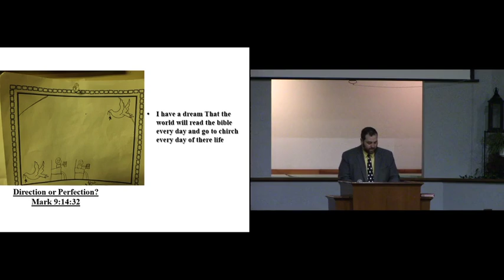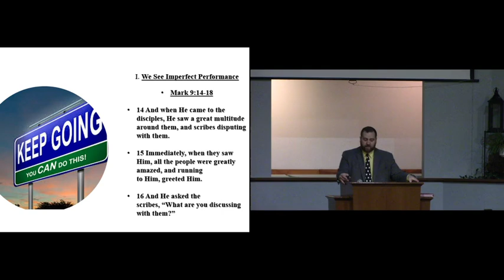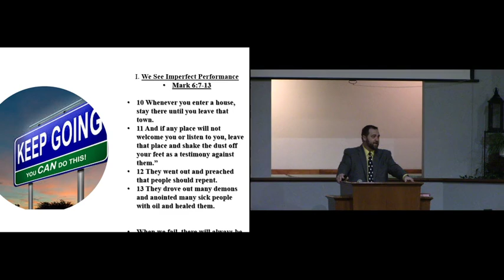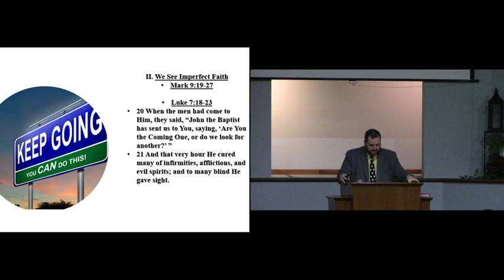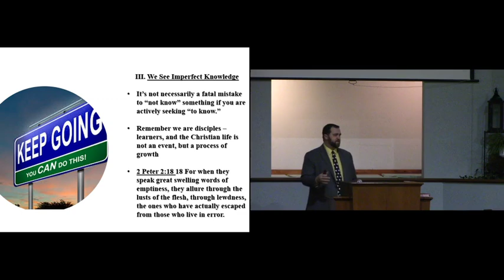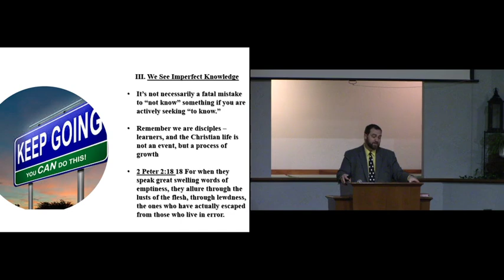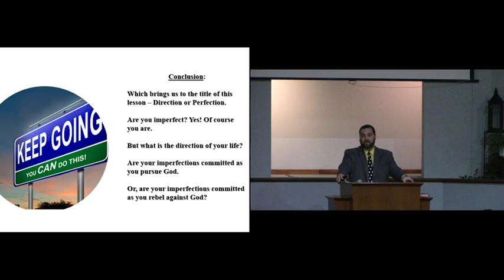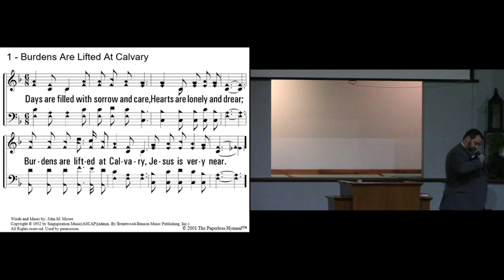Direction or Perfection?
Credit: Struthers church of Christ  Vimeo ID: 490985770